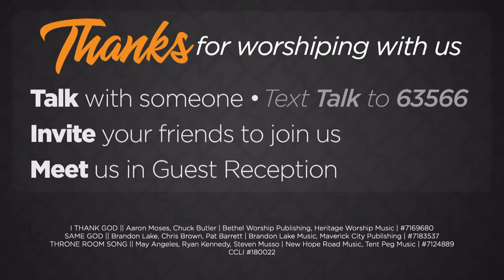Cross City Online | April 7, 2024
Worship with the Cross City family! Get notes and helpful links at crscty.ch/notes.